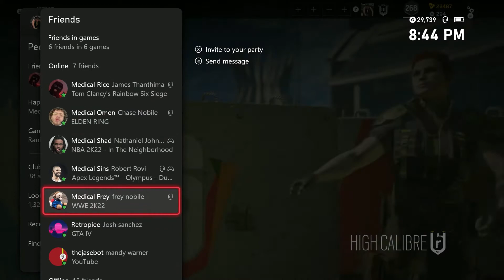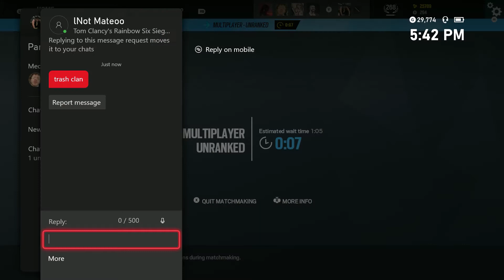Nothing Will Go Wrong... (Rainbow Six Siege Funny Moments)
In these r6 clips, we fail to win games and talk to each other about weird topics.

Medical Omen (Chase)
MedicaI Rice (James)
Medical Shad (Nate)
Medical Kiwi (Aidan)
Medical Onyx (Fantome)
Medical Frey (Frey)
Medical Kaos (Hunter)
Medical Thorn (Trin)
VerifyGreens484 (Mustang)

P.S: Headphones make the video sound better, at least to me